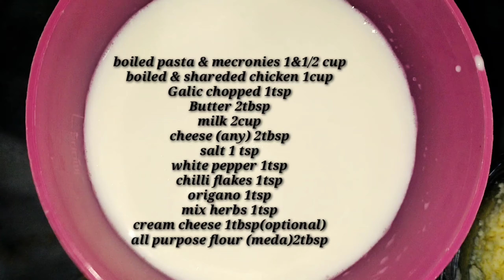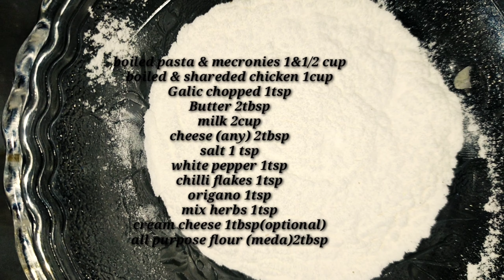How to make chicken white sauce pasta, chicken pasta,white sauce pasta, restaurant style pasta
How to make chicken white sauce pasta, chicken pasta,white sauce pasta, restaurant style  pasta, chicken cheese pasta at home,